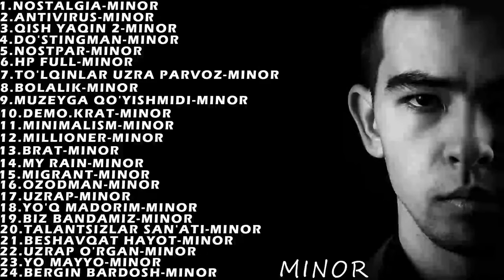MINOR NI ENG ZO'R RAPLAR TO'PLAMI 🤚 | MINOR REPLARI ! | XIT QO'SHIQLARI ! | MINOR L1GHTDREAM🤚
MINOR - Barcha treklari ! (Albom)